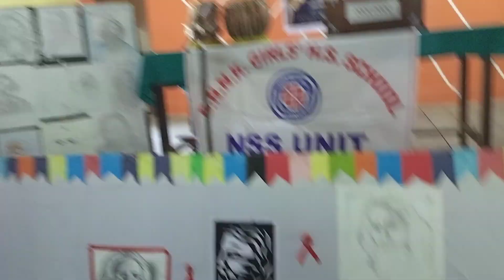7 May 2024